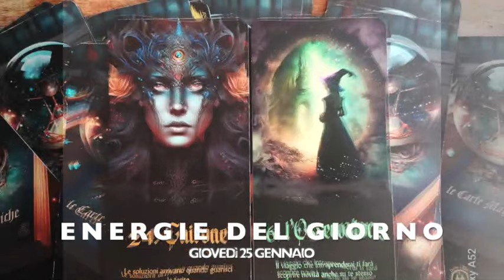Energie del giorno. 25 gennaio